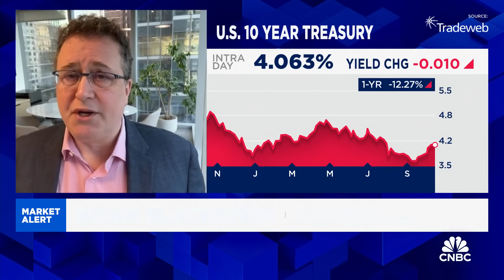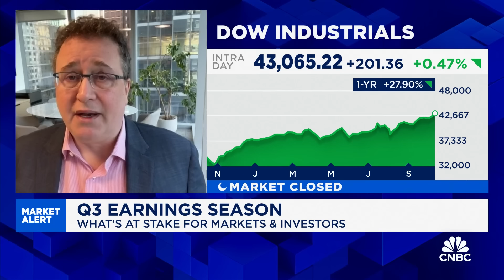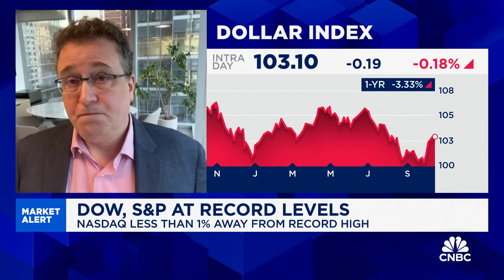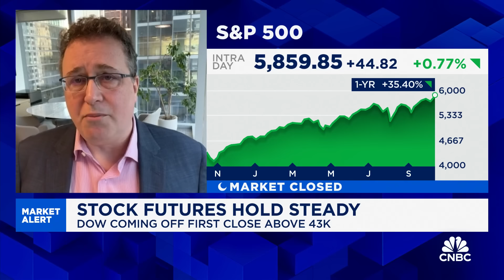A Fed pause would have consequences for the bond and equity markets: Dynamic Funds' Noah Blackstein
Noah Blackstein, Dynamic Funds senior portfolio manager, joins 'Squawk Box' to discuss the latest market trends, state of the economy, the Fed's inflation fight, impact of AI technology on the markets, and more.